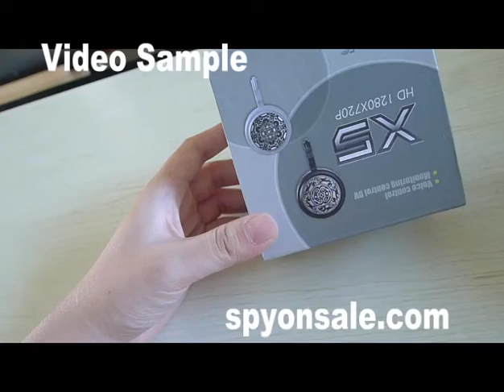Mini Hook with Spy Hidden Camera HD 720P DVR Video Recording Video Sample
This Mini Hook DVR in small size is a good portable monitor device. It supports network and camera and web chat functions. Long time recording funtions, built-in camera of lithium battery sustainable four hours working. High speed USB2.0 interface of transmission

Parameters:

Video resolution  1280X720P HD  640X480 VGA
Playback Software  Operating system comes with or mainstream video player software
Support system  Windows me/2000/xp/2003/vista; Mac os; Linux;
Battery capacity  430mAh
Working time  About 250 minutes
Battery voltage  DC-5V
Interface type  8Pin USB power
Cell types High capacity polymer lithium batteries

Packing Included:

1 X Hook DVR
1 x Manual ( English )